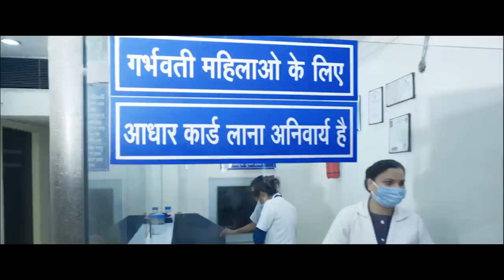पं. प्रदीप मिश्रा का कार्यक्रम था इस गिरोह के निशाने पर | IPS Abhishek Pallav | Pt. Pradeep Mishra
दुर्ग पुलिस ने ऐसे चोरों को पकड़ा है, जो चोरी के लिए हाईटैक प्लानिंग बनाते थे। किस शहर में कौन सा बड़ा आयोजन होने वाला है, उसका कैलेंडर बनाया जाता था। इसके बाद सामान बेचने की आड़ में कार्यक्रम में आनों के पर्स, चैन आदि चुरा लिए जाते थे। इन चोरों के पास पं. प्रदीप मिश्रा के आने वाले कार्यक्रम की पूरी सूची मिली। सीएम के कार्यक्रम की भी ये चोर जानकारी रखे थे। दुर्ग एसपी अभिषेक पल्लव की पूछताछ में इन चोर दंपती ने बहुत कुछ राज खोल दिए।
Durg police has caught such thieves, who used to make high-tech planning for theft. A calendar was made for which big event was going to take place in which city. After this, in the guise of selling goods, purses, chains etc. were stolen from the people in the program. These thieves got the complete list of upcoming programs of Pandit Pradeep Mishra. These thieves had also kept information about the program of the CM. In the interrogation of Durg SP Abhishek Pallav, these thief couple revealed many secrets.